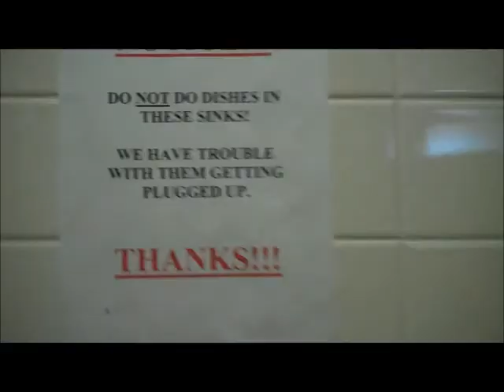The Road To NY!!!